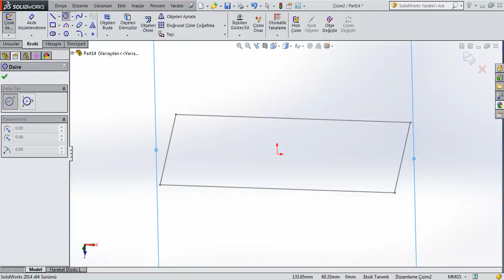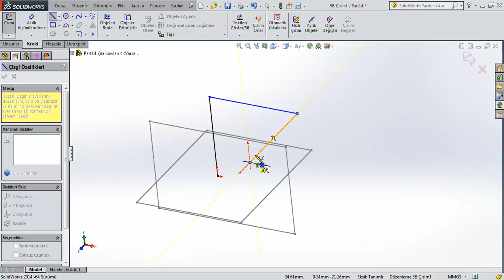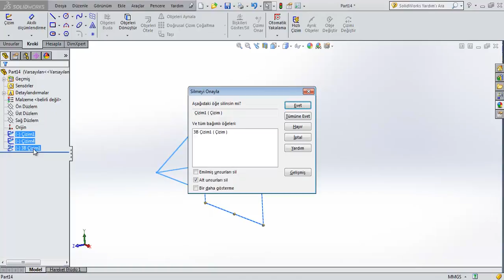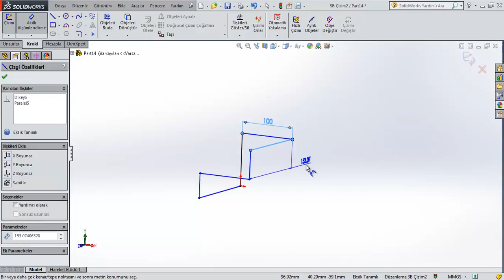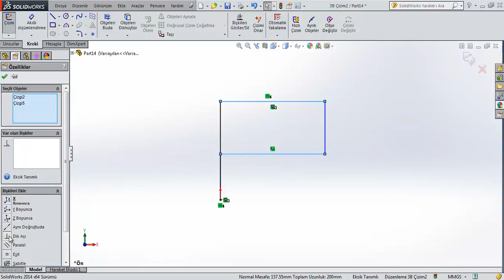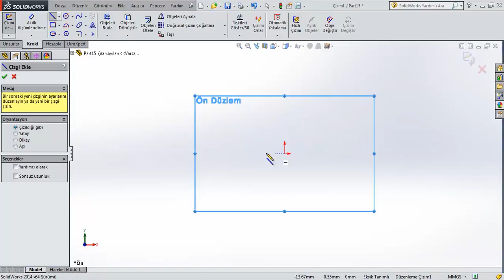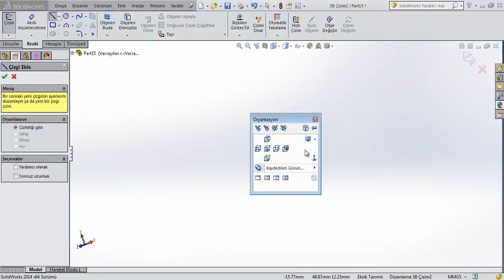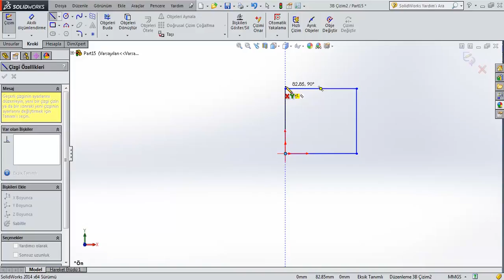SW03 53 3B Çizim